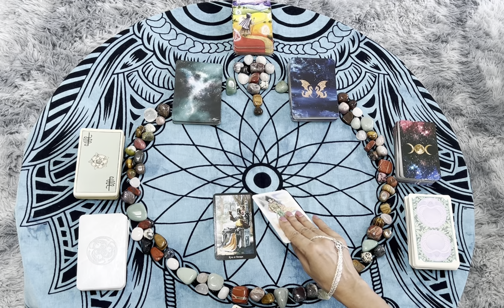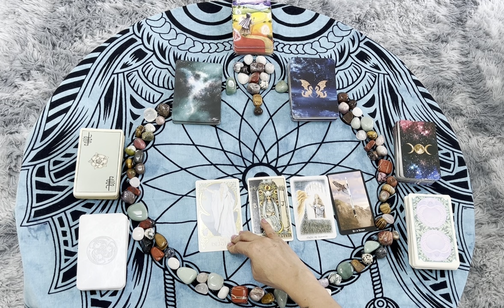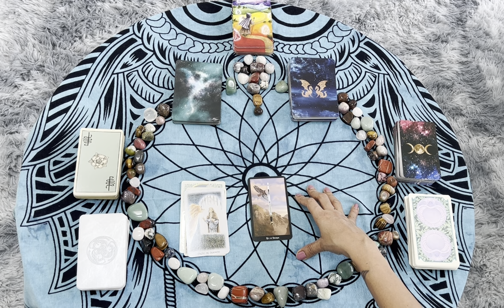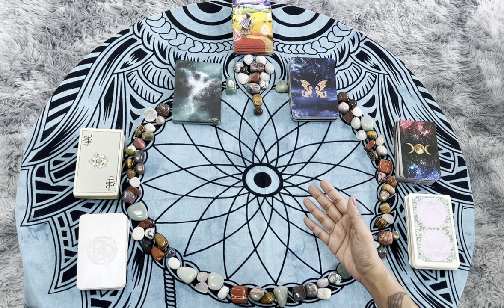Predictions for the 1st Week of June 2024!